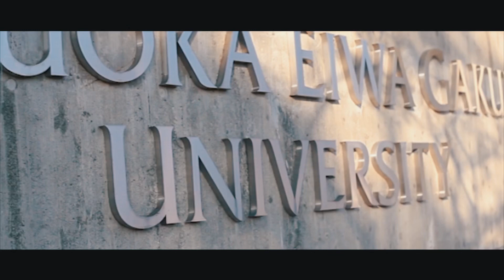My University | Angdui Hyolmo